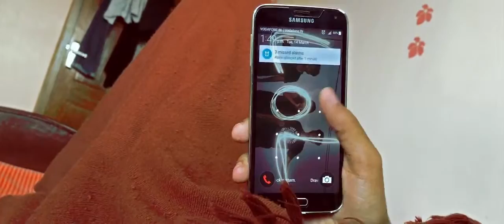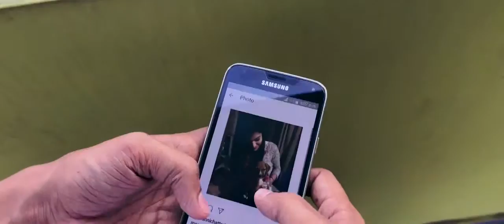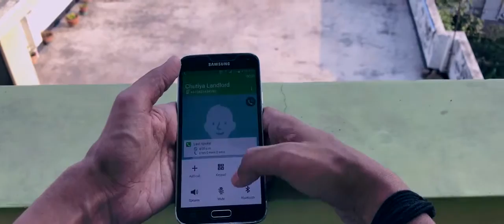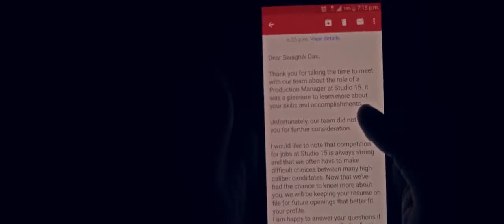POINT OF VIEW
A film based on every individuals point of view.

Story- Deepayan Bakshi
Camera - Ashlen Singh
Script- Ashlen Singh, Megha Bhagat

This video is not used for commercial purpose